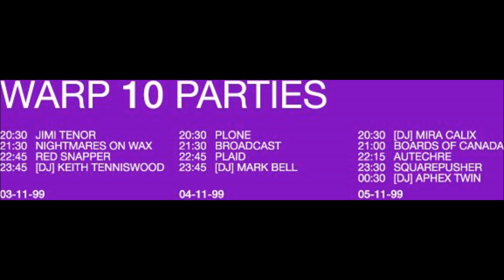Boards of Canada - Warp 10th Anniversary Party (live full)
Tracklist:

1. Zoetrope - 00:00
2. Happy Cycling - 05:48
3. The Color Of The Fire - 12:38
4. Telephasic Workshop - 13:54
5. The Smallest Weird Number - 21:00
6. Aquarius - 22:05
7. Unknown - 29:47
8. Unknown - 32:43